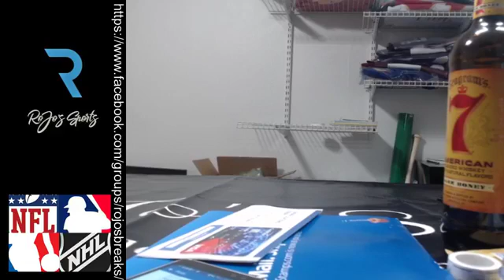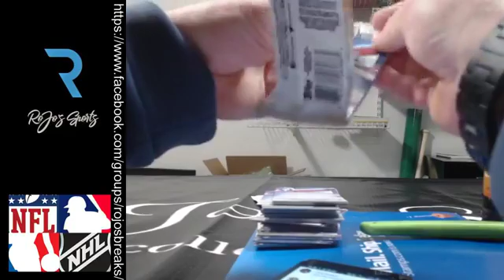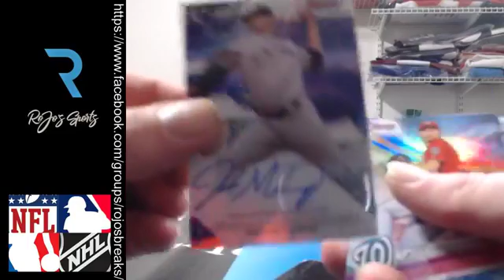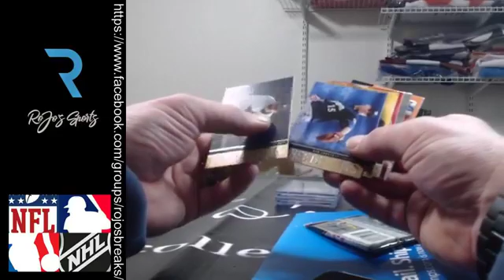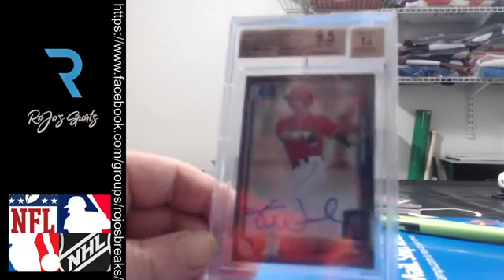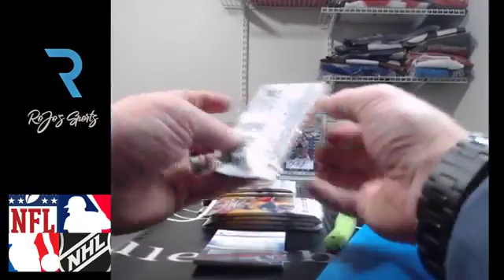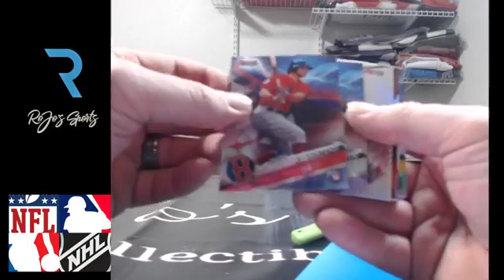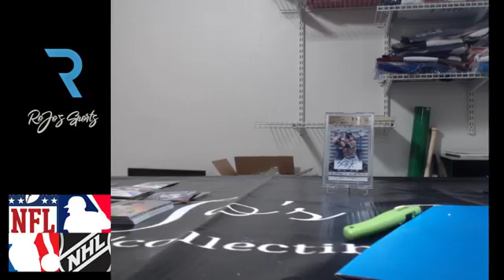10000000 302622343868249 3302618980614668288 n